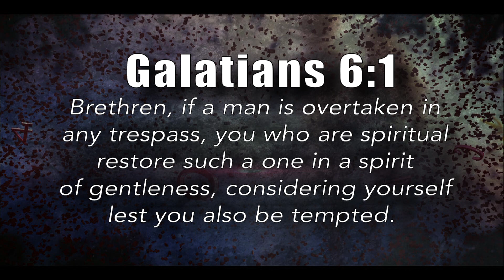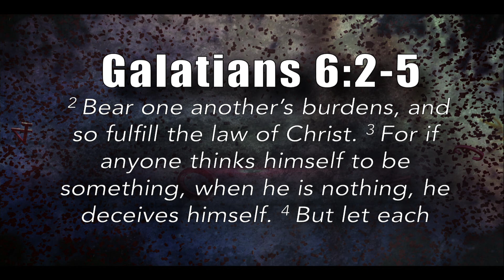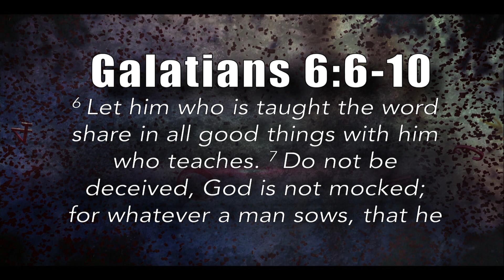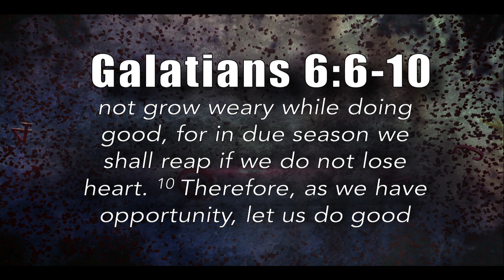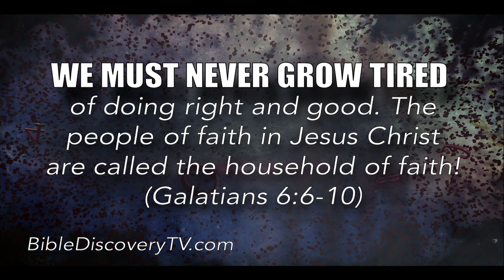7 Minute Bible Study, Ways Of Truth | Galations 3-6